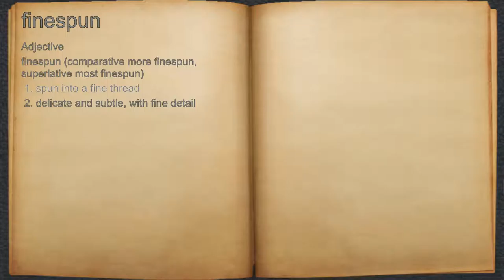What does finespun mean?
A spoken definition of finespun.

Intro Sound:
Typewriter - Tamskp